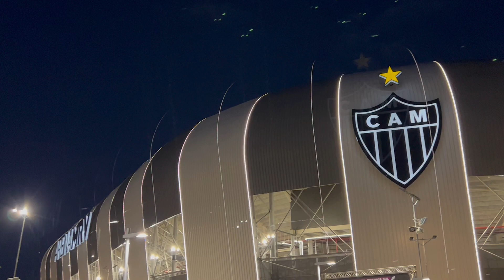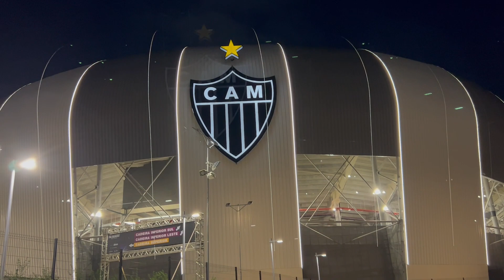PAUL McCartney na ARENA MRV - Público Chegando Para o Evento 6 - JAPAgalo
Serão postado + de 30 vídeos do  Evento SHOW de PAUL McCartney na ARENA MRV - Parte 6 - JAPA galo - 03/12/2023